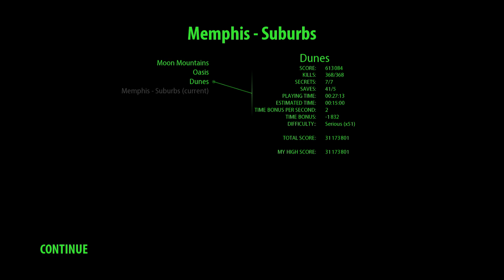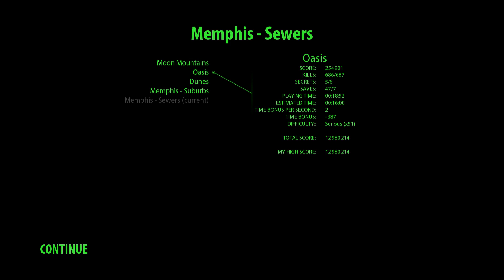Memphis Suburbs Ep 8 VR Serious Sam The First Encounter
Today we enter the Suburbs of Memphis and it breaks out into an urban fire fight enjoy

Recording/editing equipment:
Gimp (Thumbnails)